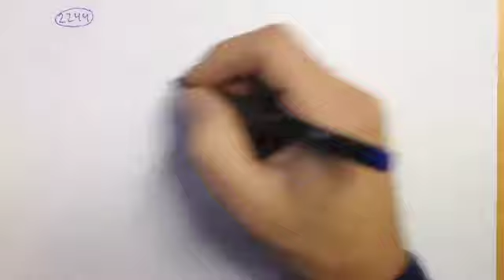Dalles matte - Ma2b lösningsförslag kap 2 del 4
Gå gärna in på för att se fler inspelningar och här är alla avsnitt bättre organiserade så att du hittar det du söker lättare.

I detta avsnitt får du lösningsförslag på uppgift 2244 ur boken Matematik 5000 i kursen Ma2b.